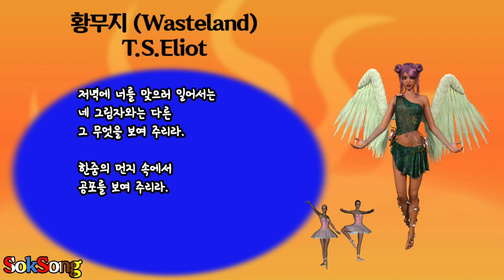황무지 T S 엘리엇 (BGM Magia 내생애 단 한번만이라도 )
Wasteland  T.S. Eliot 황무지 T S 엘리엇  BGM  Magia 내생애 단 한번만이라도 시감상 詩동영상 석송시동영상 동영상제작 개인지도 연락 카톡아이디 hail2u 석송 영상작가 SokSongLand 석송랜드 SokSong Land 강좌중심 채널 : Kinemaster PowerDirector Adobe Premiere 스마트폰 관리 카톡사용법 유튜브구독자늘리기 유튜브수익창출 유튜브채널 홍보 채널아트제작  유튜브채널관리 키네마스터 파워디렉터 프리미어 키네마스터강좌 파워디렉터강좌 프리미어강좌 유튜브강좌 카톡강좌 노래동영상 여행동영상  석송키네마스터강좌목록 석송파워디렉터강좌목록 석송ict강좌목록 석송ict강좌 석송국내여행목록 석송해외여행목록 석송국내여행 석송해외여행 석송음악동영상 석송음악동영상목록 석송시동영상 석송시동영상목록